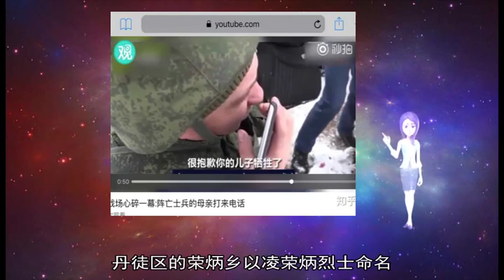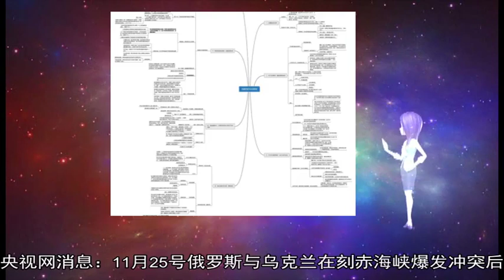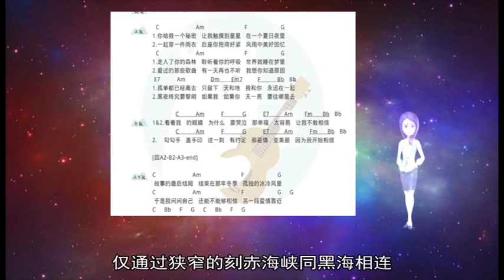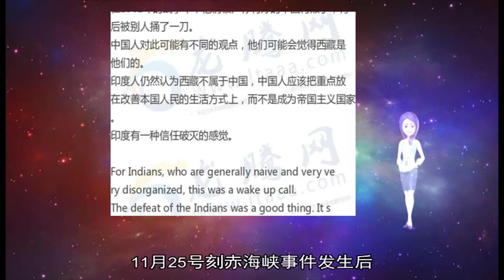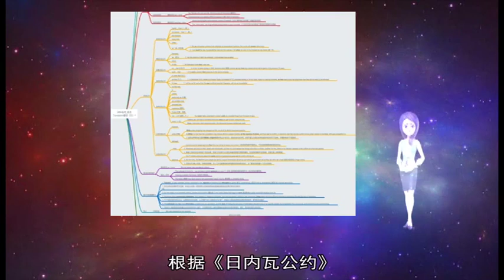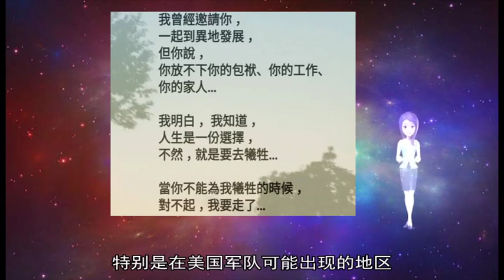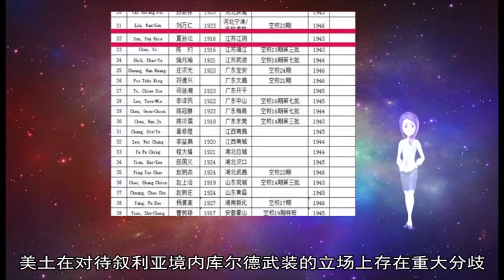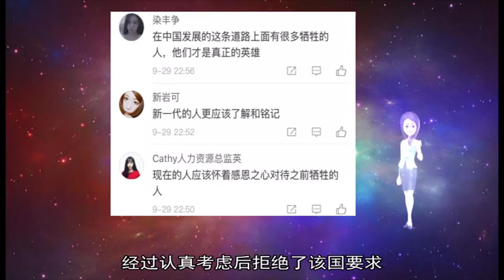12192018让牺牲永远不被遗忘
about: 烈士, 乌克兰, 命名, 俄罗斯, 北约, 叙利亚, 刻赤, 斯托尔, 库尔德, 英烈, 地名, 丹徒区, 桥梁, 丹徒, 土耳其, 名字, 贝格, 俄方, 乌波尔, 克里亚, 炮艇, 海峡, 武装, 亚速海, 战争状态, 报道, 舰长, 罗申科, 战俘, 11, 13, 10, 12, 姓名, 马里, 镇江市, 哈罗, 支持, 纪念日, 无人机, 观察哨, 船员, 表示, 发起, 扣留, 军事行动, 顿涅茨克, 尔多, 黑海, 美国, 总统, 国防报, 沈国良, 国良桥, 地名办, 25, 军事挑衅, CNN, ISIS, 我们, 以色列, 待遇, 地区, 纪念, 调查, 边境, 对待, 生平事迹, 广场, 公园, 冠名, 牺牲, 接受, 被扣, 铭记, 记者会, 做法, 释放, 拒绝, 海军, 港口城市, 设立, 近日, 根据, 他们, 日内瓦, 雕像, 军队, 事件, 安全, 军事, 舰船, 举行, 伊斯兰, 保护, 通过, 方向, 国家, 发言人, 报告, 邻近, 江苏省, 生前, 公约, 隧道, 任何, 下属, 中国, 局势, 村庄, 此类, 多人, 极端, 组织, 街道, 冲突, 新建, 有关, 提供, 可以, 生活, 本斋, 要求, 本月, 升级, 设施, 合并, 公共广播, 发生, 攻击, 铜梁县, 双拥, 方面, 配合, 打击, 朝阳县, 丹阳市, 环球网, 湖滨路, 民间, 仪陇县, 维科夫, 值得, 道路, 27, 240, 上为, 思德乡, 少云镇, 印在